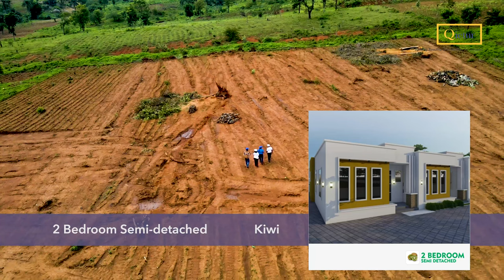QIETUR, GREY MOUNTAIN GATED COMMUNITY, JIBI.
From the beautiful city of Abuja - Nigeria
Through the Kubwa Express Way…
Within Jibi Community, we reveal a tranquil and prime real estate landscape,
An eco-friendly destination spanning about seven hundred (700) hectares of land, nestled between mountains and lush trees…
Positioned within close reach (15minutes' drive) to the Abuja city center.
Qietur presents a World Class Gated Community, a sustainable beautiful community for all with (15,000) houses, catalogued as
3 Bedroom Detached with BQ                   Mango
2 Bedroom Semi-detached                        Kiwi
1 Bedroom Semi-detached                        Berry
Today is Now!!!
Be Smart…
Own a Smart & Affordable Home Today.